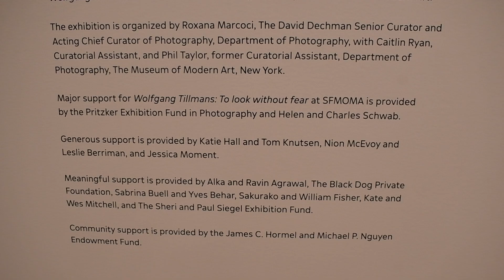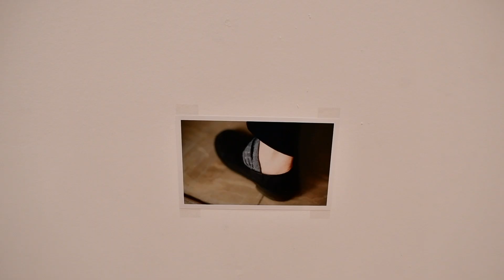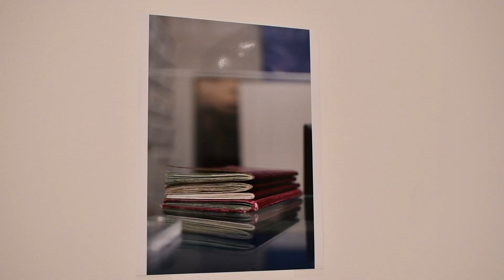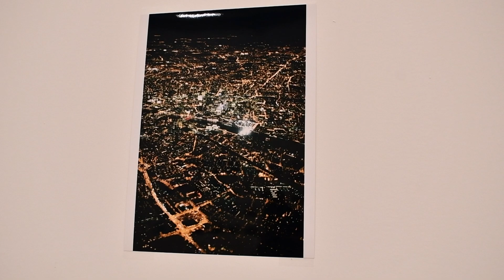4K⭐️HD 2023 Dec 18 SF Moma vol.1 サンフランシスコ・モマ vol.1 2023.12.18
4K⭐️HD  2023 Dec 18  SF Moma vol.1
サンフランシスコ・モマ vol.1    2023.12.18